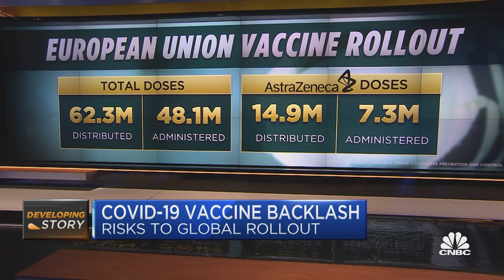More European countries halt the rollout of the Astrazeneca Covid-19 vaccine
Ed Silverman, Pharmalot Columnist and Senior Writer for STAT News, joins Worldwide Exchange to discuss the long-term impact of European countries pausing the rollout of the AstraZeneca Covid-19 vaccine.

The decision by many European countries to suspend the use of the University of Oxford-AstraZeneca coronavirus shot could have far-reaching consequences, according to analysts, with vaccine uptake and the wider immunization program already lagging in the region.

Sweden and Latvia on Tuesday became the latest countries to suspend the use of the Oxford-AstraZeneca vaccine over blood clot concerns. The move follows Germany, France, Spain, Italy and Ireland, among other European nations, to have temporarily paused the use of the vaccine as a precaution while checks are made into whether there is a link between the shot and an increased risk of blood clots.

The World Health Organization, drug regulators and the vaccine maker itself have sought to downplay ongoing safety concerns, saying there is currently no evidence to suggest a link between the shot and an increased risk of developing blood clots, which are a common occurrence among the general population.

The WHO, in particular, has urged countries not to pause using the shot in their vaccination rollouts. It said its advisory committee on vaccine safety has been reviewing the available data and is in close contact with the EU’s drug regulator, the European Medicines Agency.

More expert guidance is expected to be announced shortly following safety reviews: the WHO’s safety committee will meet on Tuesday while the EMA is meeting on Thursday.

Reflecting on whether EU member states’ decisions to pause the use of the vaccine could lead to lower public trust in the shot, Emer Cooke, executive director of the EMA, told a press briefing on Tuesday that the agency was “worried that there may be an effect on the trust of the vaccines but our job is to make sure the products we authorize are safe.”

It’s not the first time that the Oxford-AstraZeneca vaccine has come under pressure with the drugmaker previously questioned over its trial methodology and data, the efficacy of the shot in the over-65s, and having had a well-publicized dispute with the EU over the delivery of supplies to the bloc.

However, health experts and political analysts are questioning whether much of Europe’s decision to pause the use of the AstraZeneca shot is misplaced and likely to damage vaccine confidence further, or could even cost lives at a time when a third wave of infections is being seen from Paris to Prague, and the EU’s rollout of the shots is already sluggish.

“At this stage, it is likely national regulators are acting conservatively and out of an abundance of caution, in the belief a risk-averse approach will help reassure the public and limit the impact on uptake going forward. But the prospect of a longer review or an outright ban cannot be ruled out,” Federico Santi, senior Europe analyst at Eurasia Group, said in a note Monday.

“Either way, the damage is done. Willingness to take the AstraZeneca vaccine had already been lower than the mRNA vaccines available in the EU due to lower headline efficacy numbers and the initial confusion over its suitability for over 65s,” he said.

Some wonder whether there is a political element behind the decision to pause the vaccine, given earlier disputes over it.

Several European countries initially decided to not recommend the vaccine to over-65s, saying there was insufficient evidence to show it was effective, before reversing that decision as more data became available showing it was highly effective at reducing the number of severe Covid infections, hospitalizations and deaths.